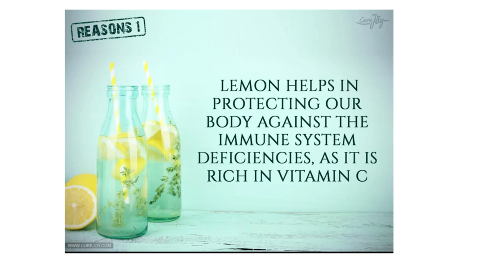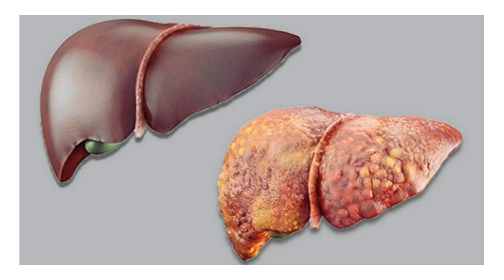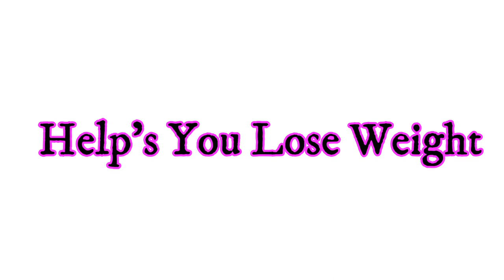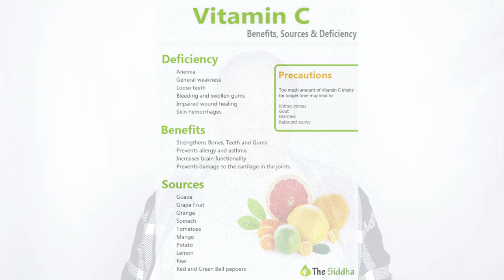10 Benefits of Drinking Warm Lemon Water in The Morning 10 / Benefis ou Jwenn nan Bwè Citron ak Dlo